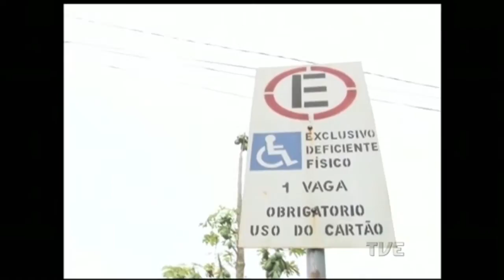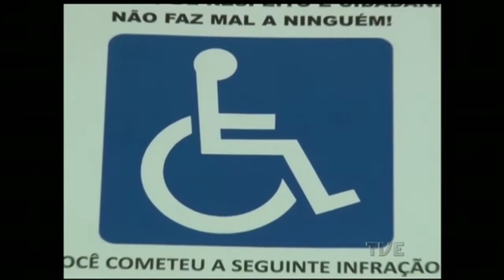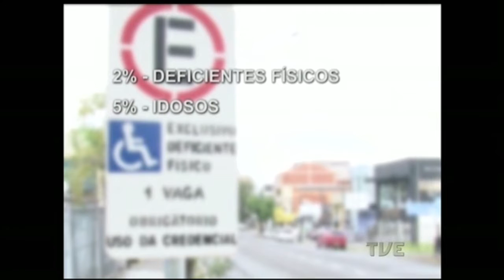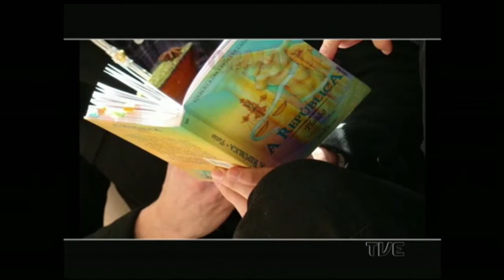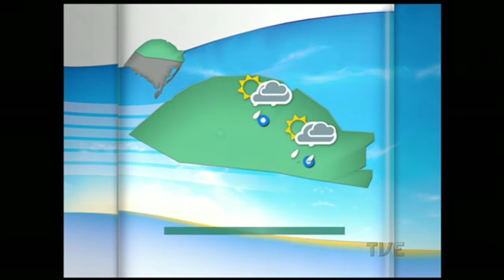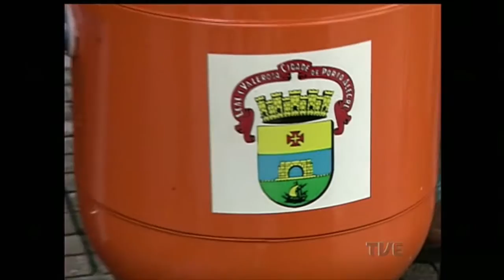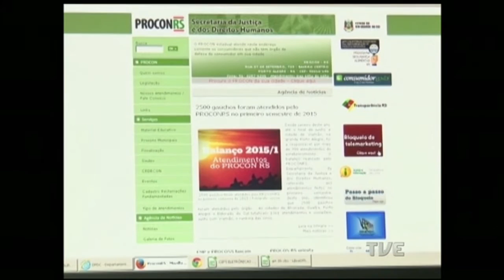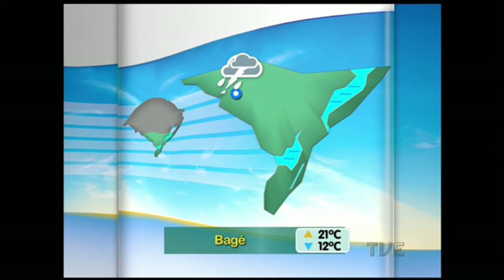Canal Aberto| TVE 5/8/2015